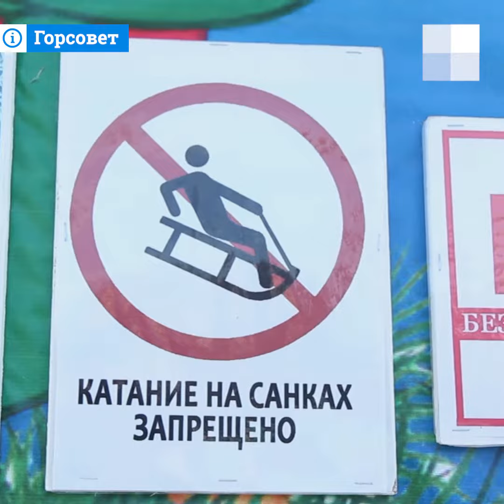Тестируем новогодние горки в Уфе | Ufa1.RU